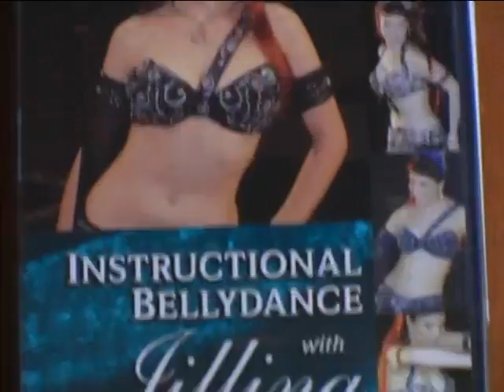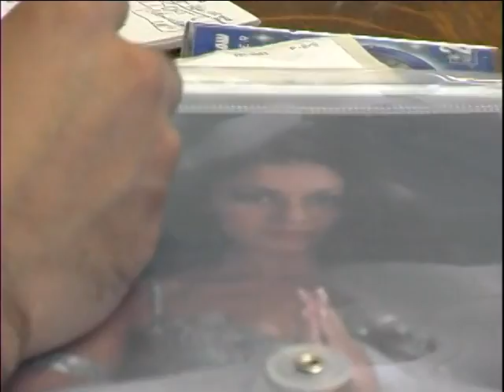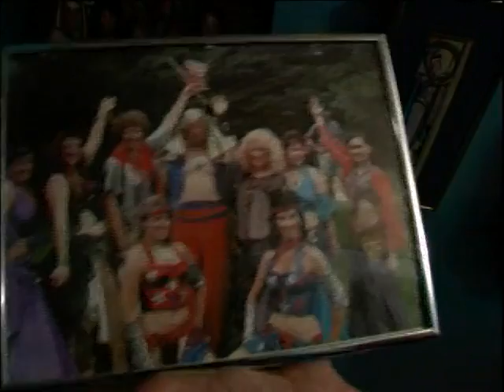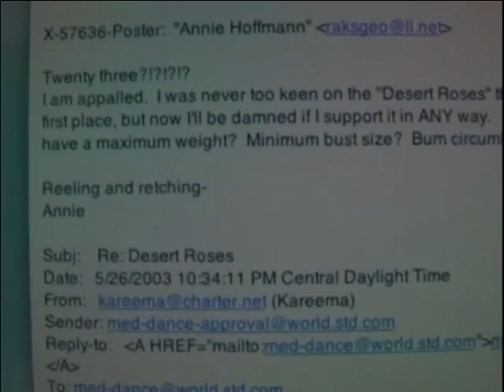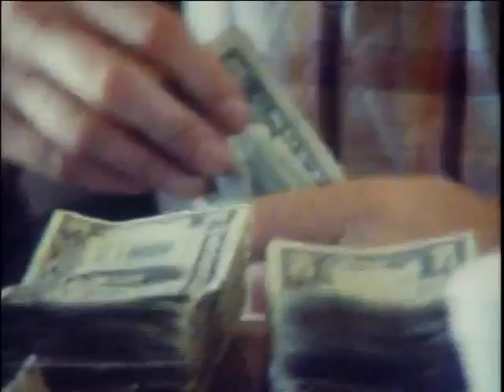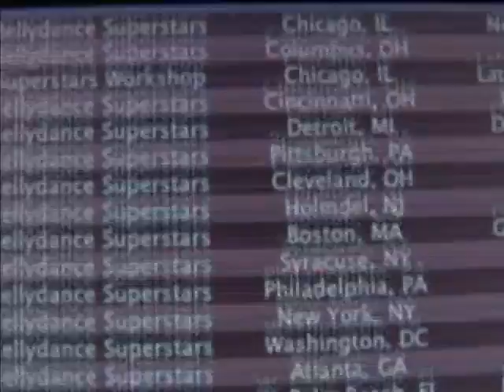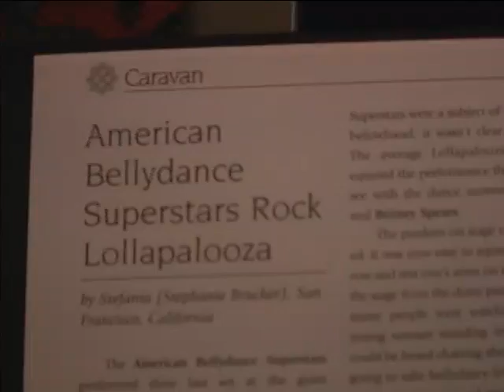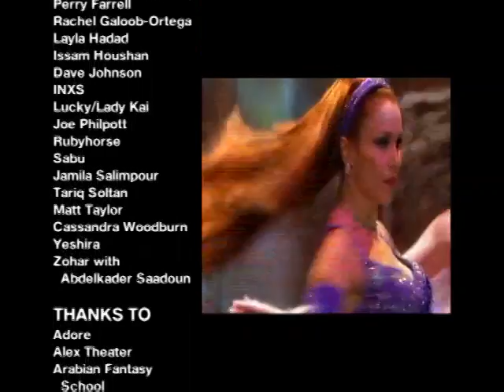Miles Copeland presents: Bellydance Superstars Documentary: American Bellydance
Hey everyone! 🌟

Check out this amazing documentary, "Miles Copeland presents: Bellydance Superstars Documentary: American Bellydance." It was made in the early 2000s and shows the story of belly dance in America and how the Bellydance Superstars came to be.

You'll see some incredible dancers, hear their stories, and get a behind-the-scenes look at our performances. This documentary is a must-watch for anyone who loves belly dance!
Enjoy and keep dancing! 💃